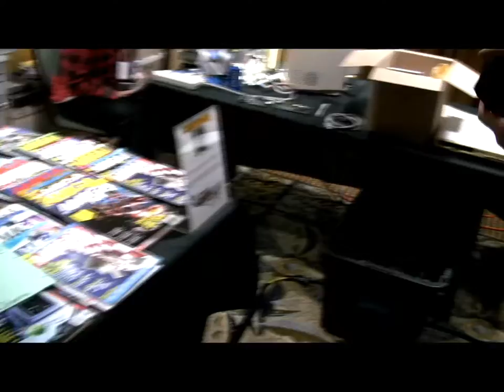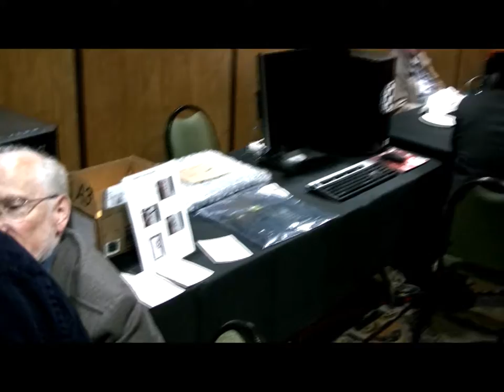Touring the Amiwest 2017 floor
From the Amiwest Show 2017, this is a quick look around at the exhibits and people at the show. Filmed in Sacramento, California, USA, by Bernardo